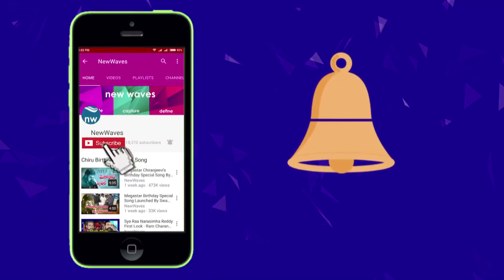టీడీపీ సీనియర్ నేత కన్నుమూత | TDP MLC Gali Muddu Krishnama Naidu is no more | New Waves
senior telugu desam party leader and mlc gali muddu krishnama naidu passes away at a hospital while undergoing treatment for high dengue fever... gali muddu krishnama naidu was 70 and survived by wife, two sons and two daughters...